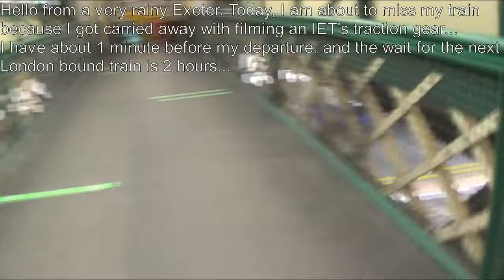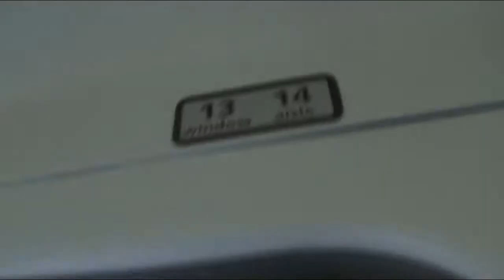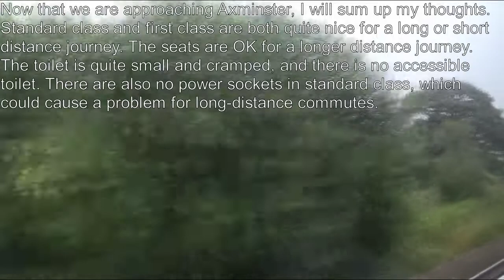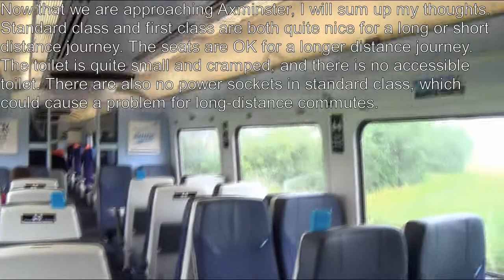SWR Class 159 Train Review